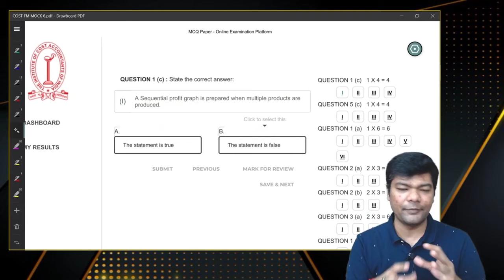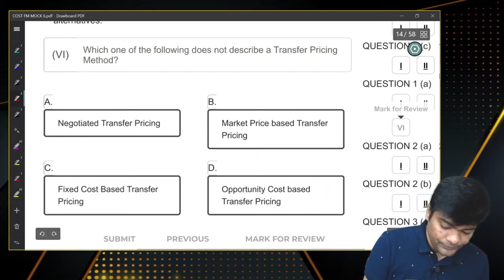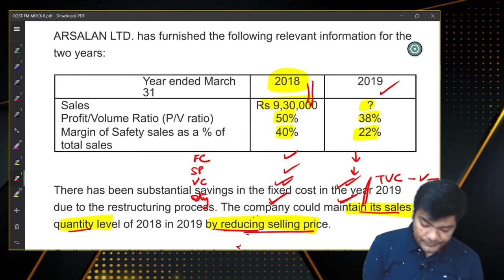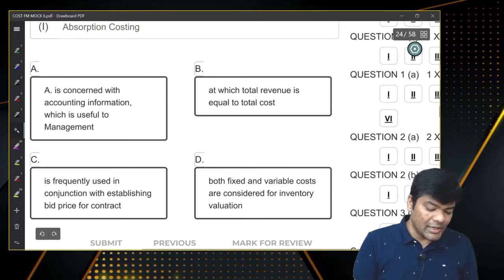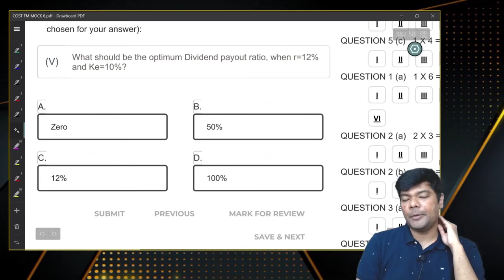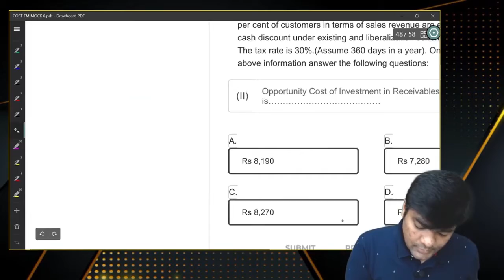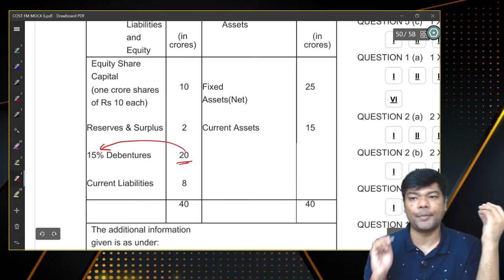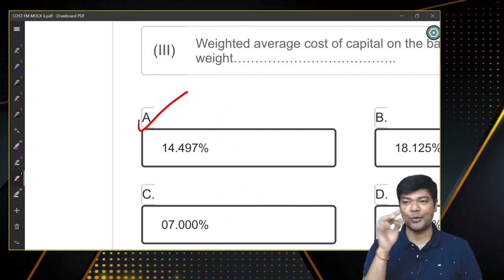CMA Inter COST FM Paper 10 Video lecture by CA Ranjan Periwal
BuyTestSeries covers more than 500 competitive exam with over 600 brands in education associated with us.